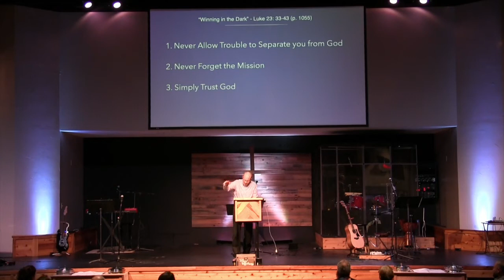Winning in the Dark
Sermon Sunday, Nov 24, 2019